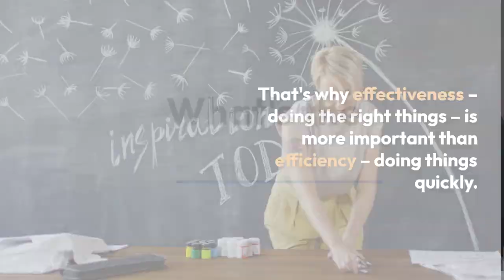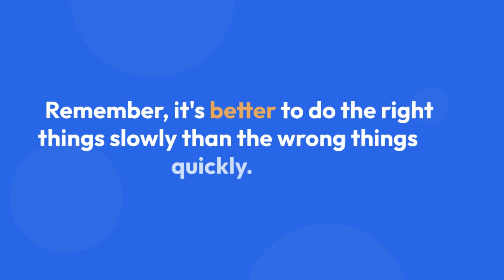Effectiveness Before Efficiency: Why Doing the Right Thing Matters Most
Imagine you're baking a cake. You could be super efficient, gathering all the ingredients and tools in record time. But what if you accidentally use salt instead of sugar?  Your cake will be a disaster, no matter how fast you baked it! That's why effectiveness – doing the right things – is more important than efficiency – doing things quickly.

Why Effectiveness Matters First:
How to be More Effective: